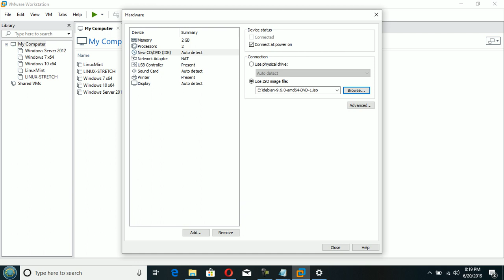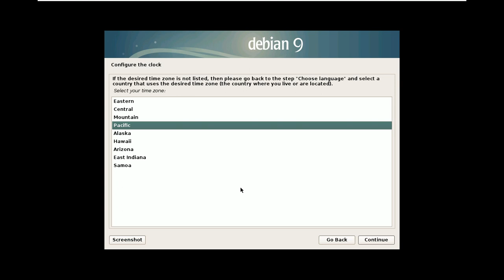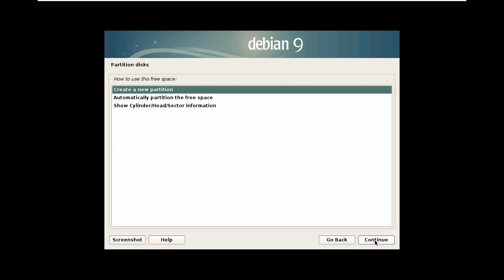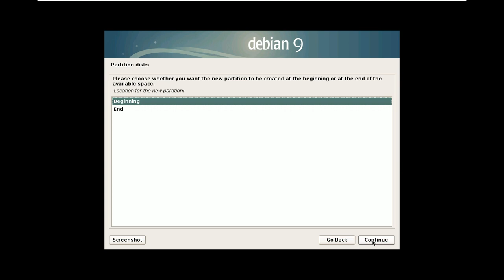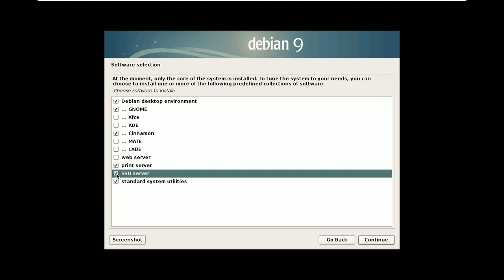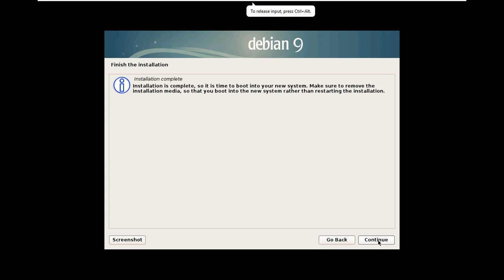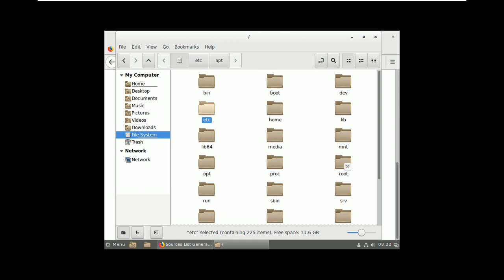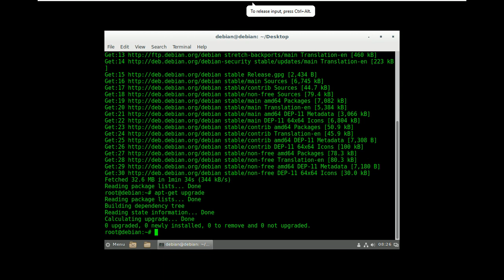DEBIAN 9 STRETCH SETUP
INSTALL LINUX DEBIAN 9 AND UPDATES.